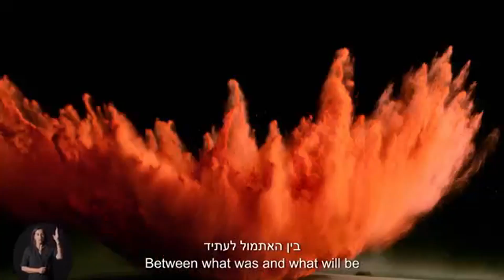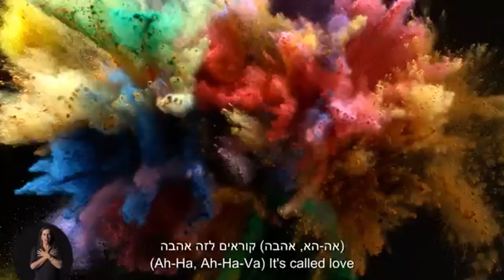קולולם שלנו יש בי אהבה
15 aout 2019 latrun